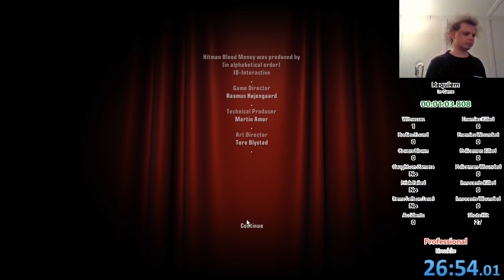(Outdated) Hitman: Blood Money - Any% NG+ Rookie 26:52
First personal best in a full game run of this. Not bad, but I can certainly do better, and I intend to. Final target on Requiem was killed at 26:52.